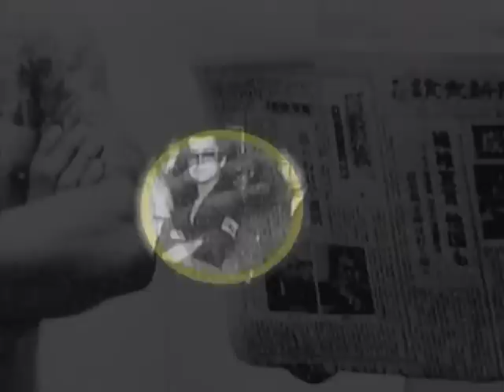Historias De La Mafia 06 Terror En Las Calles BY R0NIN 2 de 4